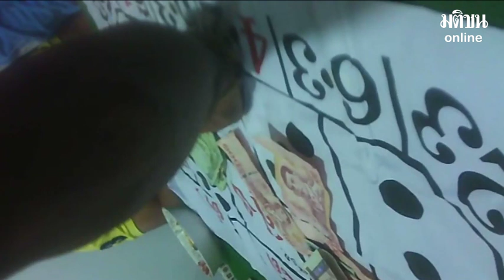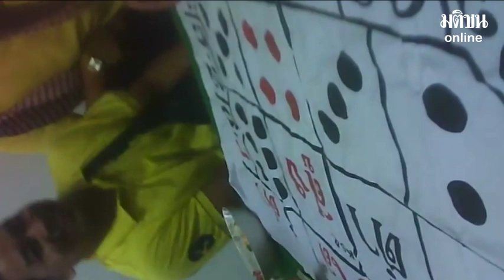นายกอบต.-นายกเทศมนตรี อุบลฯ ดื่มเหล้า-เล่นพนันในสถานที่ราชการ